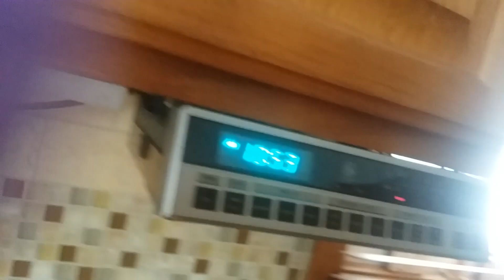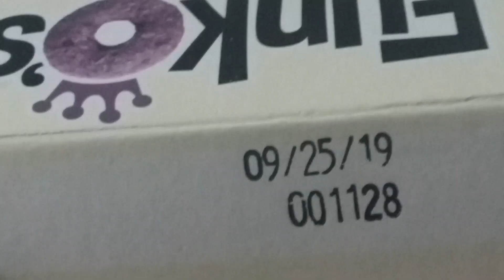FNAF plush: The jack-o's🎃